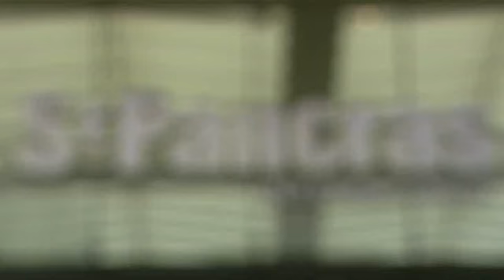Seb Coe & Colin Jackson Mark First Steps To London 2012